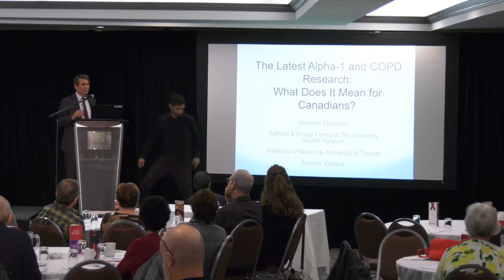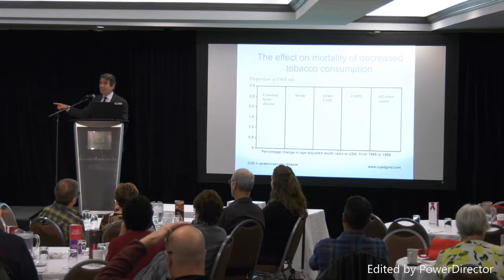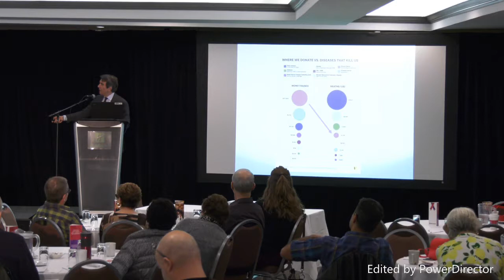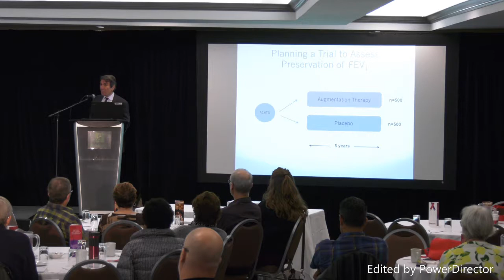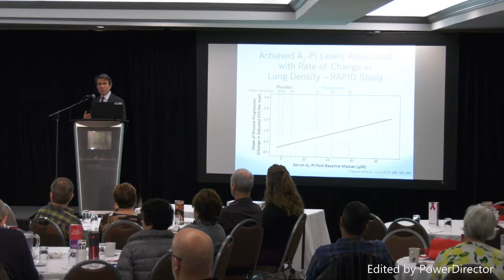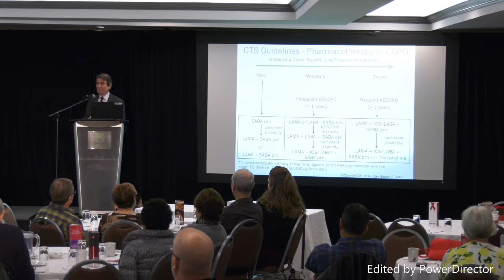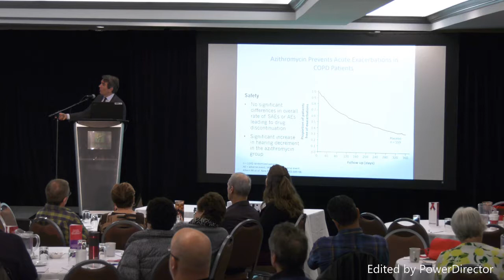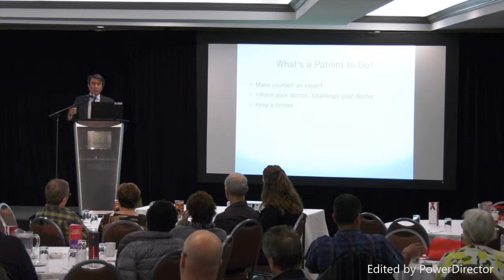Nov. 2017 Toronto Patient Education Day: Dr. Ken Chapman